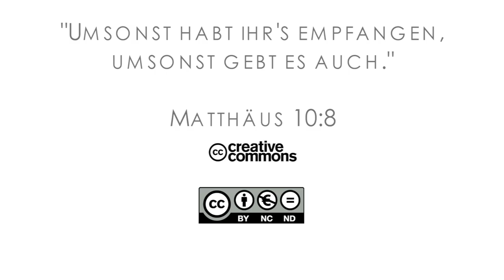15Q03 / 03-05 Jeremia